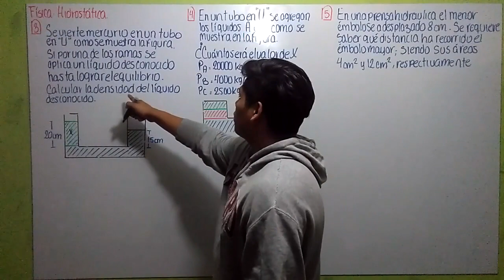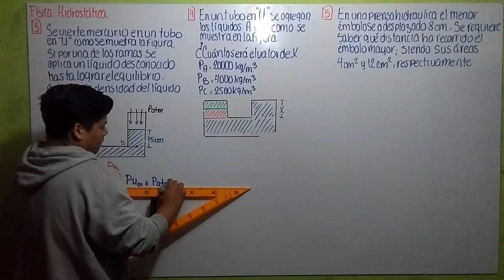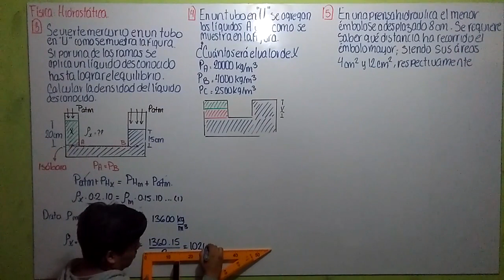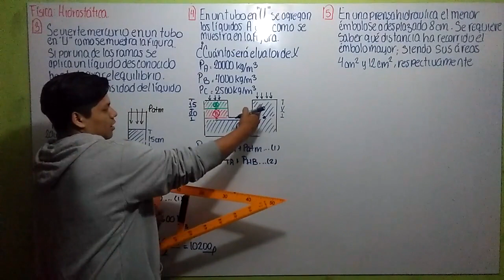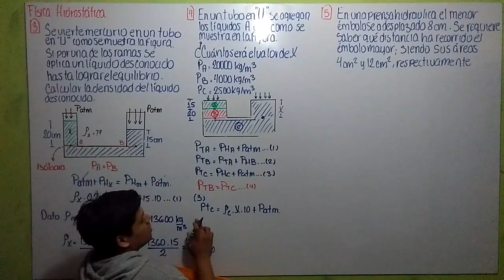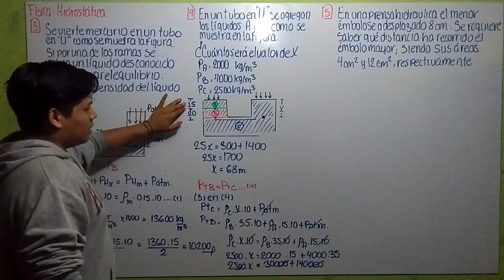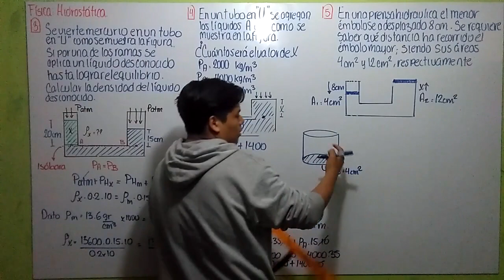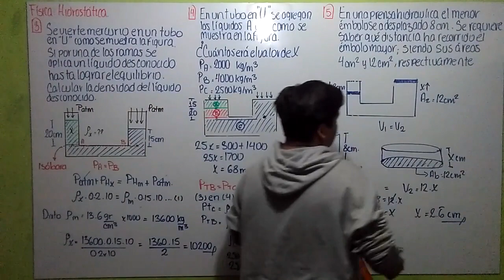FÍSICA - Hidrostática (Ejercicios Part. 1/3) Cepreunmsm